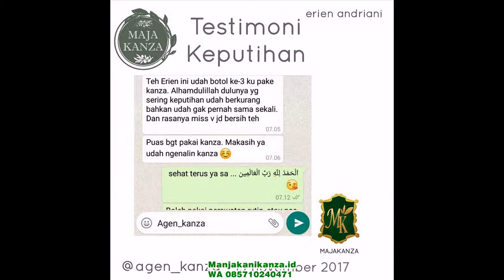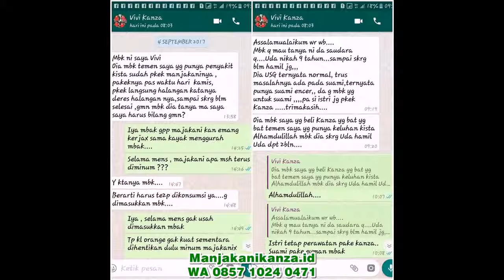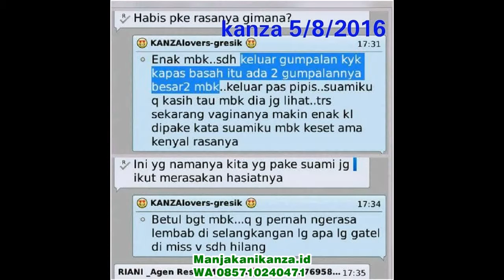WA 0857 1024 0471 obat herbal untuk kesuburan rahim